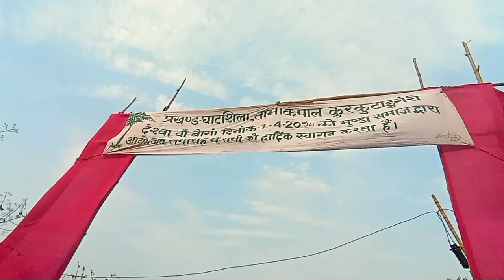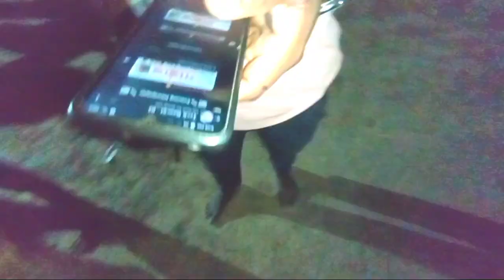मुण्डारी बा: बोंग 🌿...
Thanks.